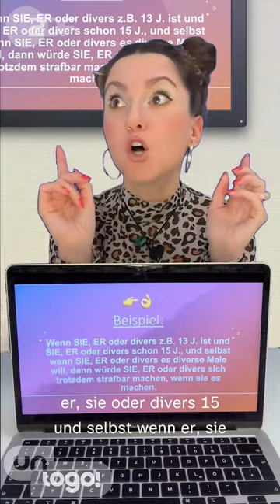Seggs unter Jugendlichen! | un.logo!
True story: Wenn du unter 14 bist und dein Freund oder deine Freundin über 14, dürft ihr keinen Sggs haben.🙅🙅🏻‍♀️

👉 Passiert das trotzdem, macht der oder die ältere sich strafbar und kann angezeigt werden.👮‍♂️

👉 Seid ihr beide über 14, kann der Altersunterschied auch größer sein. Bis du 18 bist haben deine Eltern (oder andere Erziehungsberechtigte) allerdings die Aufsichtspflicht. D.h. sie können sich einmischen, wenn sie eine Gefahr für dich vermuten.

👉 Wichtig ist auch, dass kein Abhängigkeitsverhältnis bestehen darf, solange du noch nicht 18 bist. In diesem Fall also kein GV mit Ausbilder*innen, Erzieher*innen, Lehrer*innen, Trainer*innen u. Ä.

💭 Seid ihr beide unter 14? Dann werdet ihr übrigens nicht bestraft.☝️

Bei ZDFun.logo! gibt’s News-Comedy mit Bianca für Teens. Die Videos werden produziert vom ZDF in Zusammenarbeit mit dem Autorenkombinat.

👉 Nachrichten von logo! (für Kinder im Alter von 8-12 Jahren) findet ihr in der ZDFmediathek
👉 Lob, Kritik, Fragen, Themenwünsche? Schreibt uns in die Kommentare!